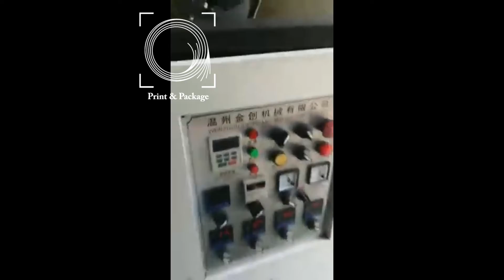Оборудование для производства бумажных креманок